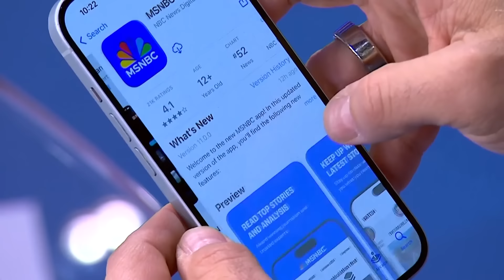The Last Word With Lawrence O’Donnell - April 9 | Audio Only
Listen to the audio version of The Last Word With Lawrence O’Donnell from the April 9th broadcast. Guests from tonight's show include AZ Gov. Katie Hobbs, Harry Litman and Prof. Jack Rakove.